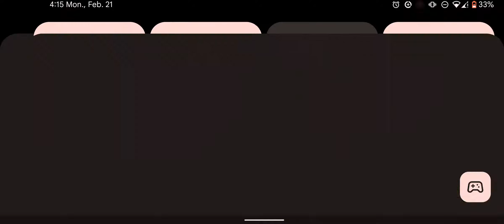1v1ing my cousin in bedwars and helping her!